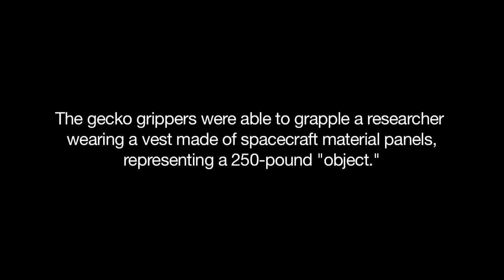New "Gecko Grabber" May Used to Grasp Objects in Space | Video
- scientists at NASA have designed a new adhesive gripping tool for grasping objects in space. This tool was inspired by the way that geckos are able to cling to surfaces.